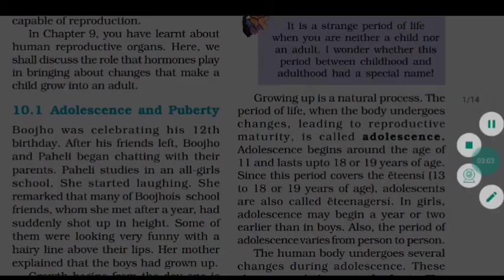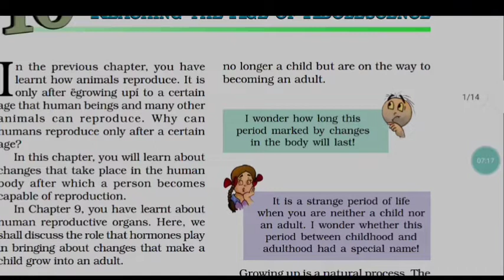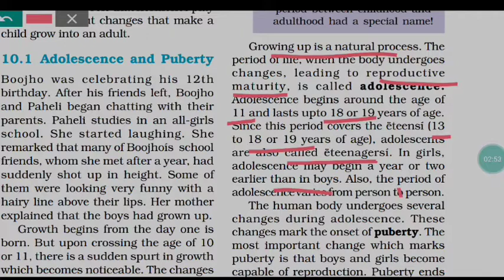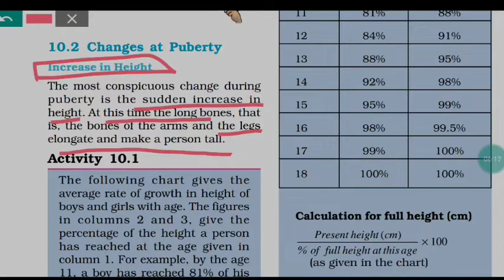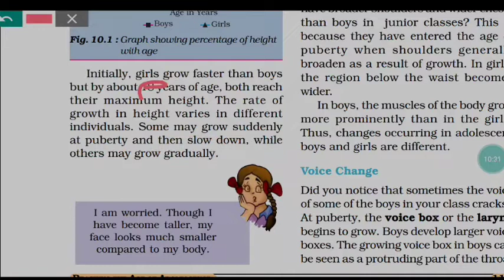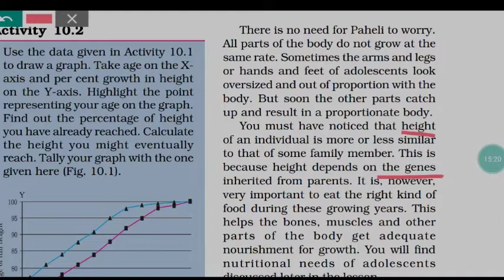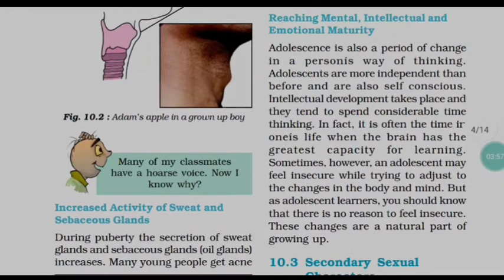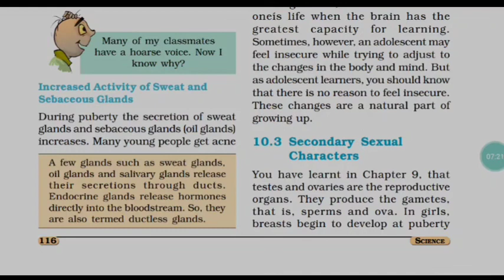Reaching The Age Of Adolescence Class 8th Science | NCERT Science Class 8th Chapter 10